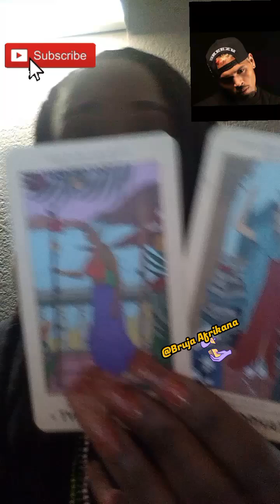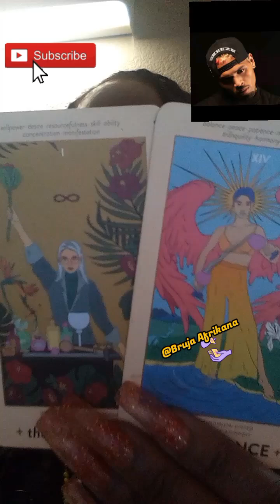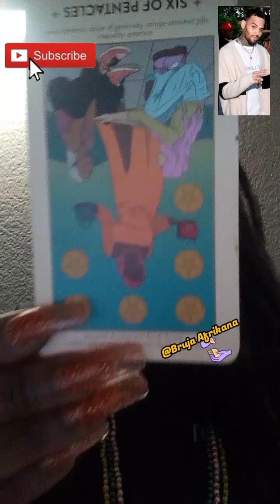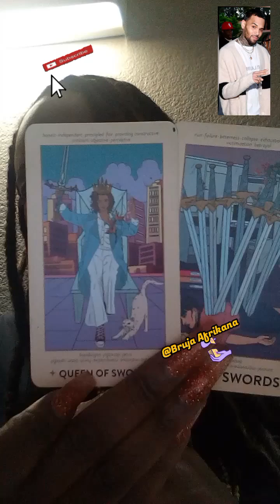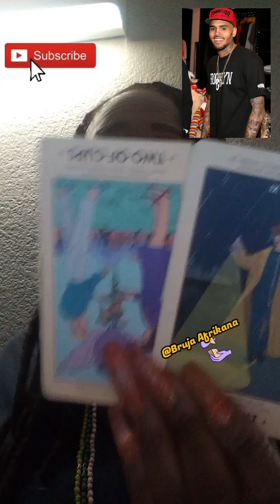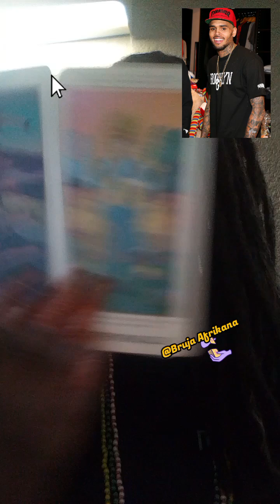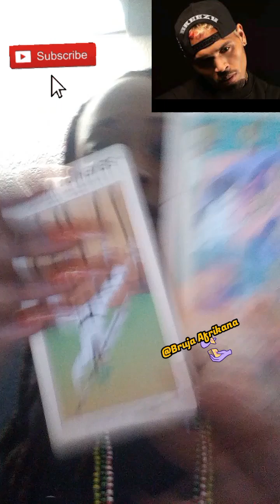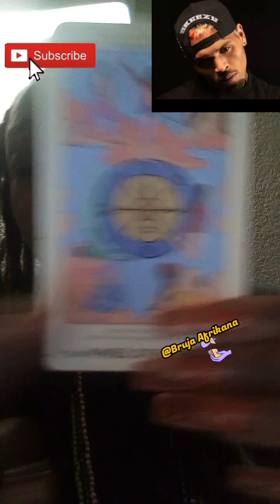CHRIS BROWN 🫶🏾 VS THE INDUSTRY -CELEBRITY TAROT READING🌟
THE VIPERS AND GATEKEEPERS ARE COMING FOR BREEZY BUT CHRIS BROWN WON'T FOLD UNDER PRESSURE 👌🏾.